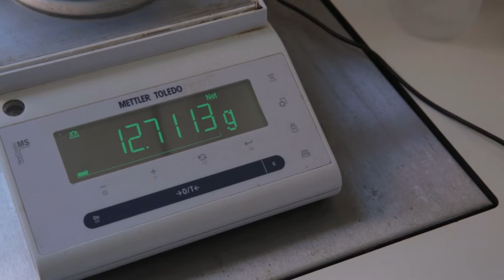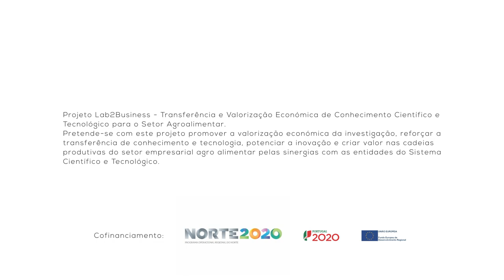1 Minuto com: Catarina Vila Real - Doutoramento Biotecnologia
1 Minuto com: Catarina Vila Real - Fermentação adaptada para o desenvolvimento de produtos cerealíferos funcionais ricos em fibra e ingestão dietética de fibra: Ponte entre Africa e Europa